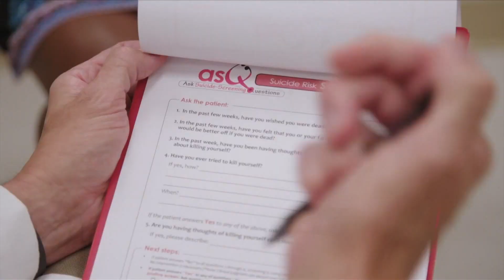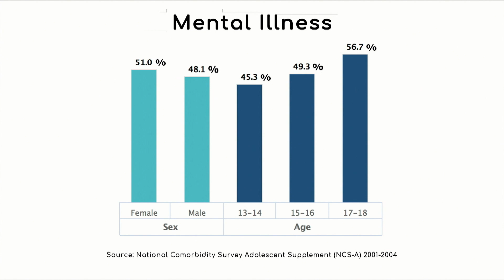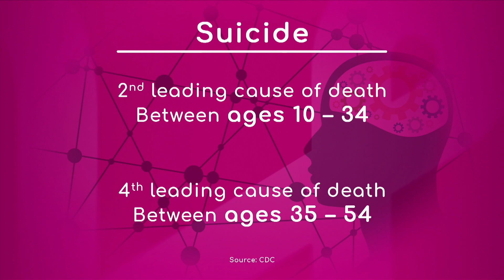The Stigma on Mental Health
Join our host Kathy Buccio and Demian Laudisio as they speak about the effects of mental health and the stigma it holds.

About All Health TV.  Created by South Florida PBS, a member station of PBS, the most trusted institution in the United States, the Health Channel℠ All Health All the Time℠ is the first TV channel of its kind, offering a uniquely designed concept that connects you with medical and well-being specialists in real-time, promoting healthier lifestyle options.

 To complement the live interactions with medical and well-being specialists, the Health Channel℠ Allhealth Allthetime℠ offers a robust companion digital platform that provides access to specialized services.